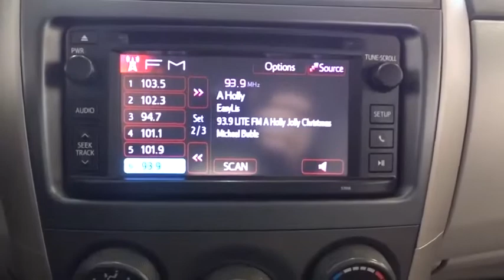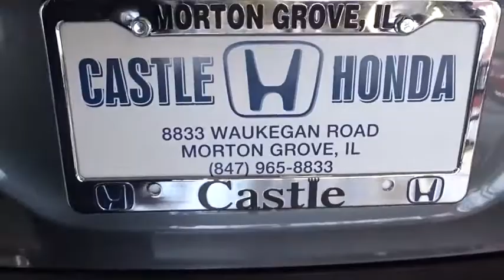2013 Toyota Corolla Glenview, Des Plains, Highland Park, Elmhurst, Morton Grove, IL P7444A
Magnetic Gray Metallic Used 2013 Toyota Corolla available in Glenview, Illinois at Castle Honda. Servicing the Des Plains, Highland Park, Elmhurst, Morton Grove, IL area.
2013 Toyota Corolla LE - Stock#: P7444A - VIN#: 2T1BU4EE6DC993301

Suburban Driven and Garage Kept - -, The Exterior is Free of Damage and the Paint Still Has That Showroom Shine - -, The Interior is Clean and Odor Free -- --, Call 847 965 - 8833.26/34 City/Highway MPG Awards:* 2013 KBB.com Best Resale Value Awards * 2013 KBB.com Brand Image Awards++ Visit Us Today A short visit to Castle Honda located at 6900 West Dempster Street, Morton Grove, IL 60053 can get you a trustworthy Honda today! - In the event of human error Castle Honda retains the right to retract any price.